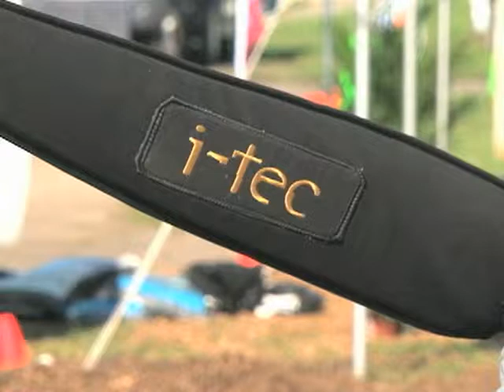SAD: Automobil-avion uskoro u prodaji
Automobili koji bi mogli i da lete već dugi niz godina su mašta koja bi iduće godine, zahvaljući sveukupnom tehnološkom napretku, mogla postati stvarnost. U to vjeruju mnogi avio-inžinjeri i tehničari. Dva automobila-letjelice, „Maverick" i „Transition" su velike inovacije na putu ostvarivanja mašte o letećem automobilu. Mnogi piloti i entuzijasti u oblasti avio-industrije su više nego uzbuđeni tim rješenjima.